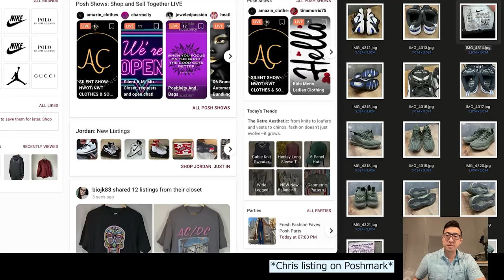5 Ways to Make $1k Reselling with $0. (what to buy, how to list/photo) Reselling Vlog #2